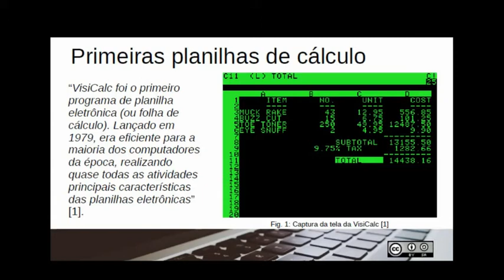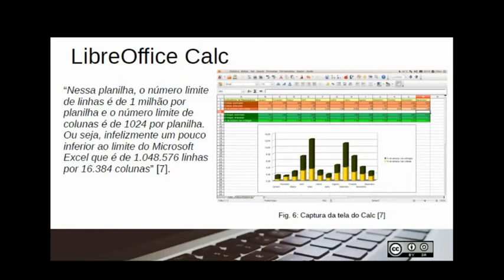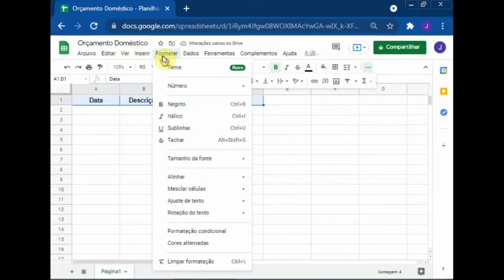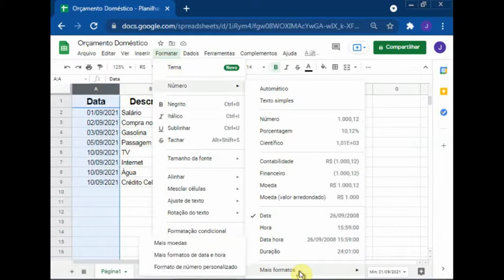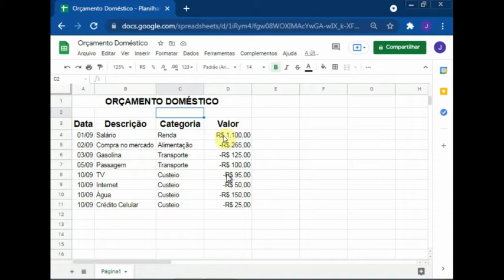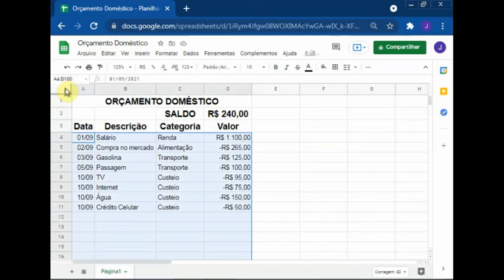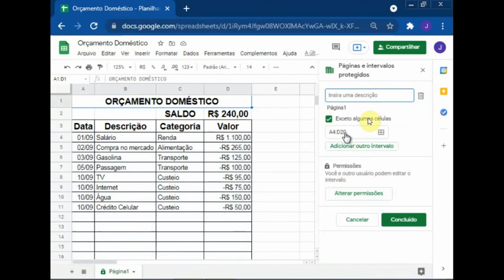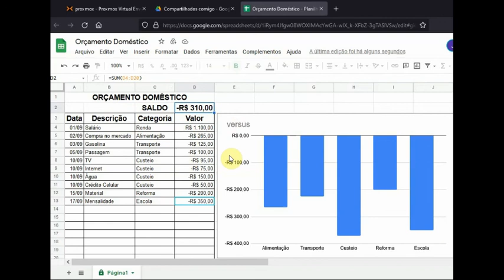07 - Planilhas Eletrônicas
3. Editor de Planilhas Eletrônicas
3.1. Recursos e Propriedades – Funcionalidades
3.2. Criação e Edição de Planilhas
3.3. Fórmulas e funções
3.6. Restrição à entrada de dados - proteção de células e planilhas
3.7. Gráficos – Edição e Formatação